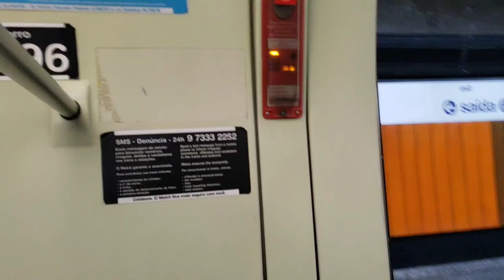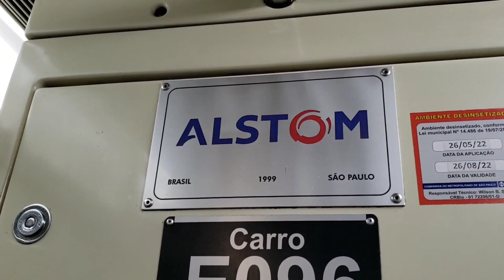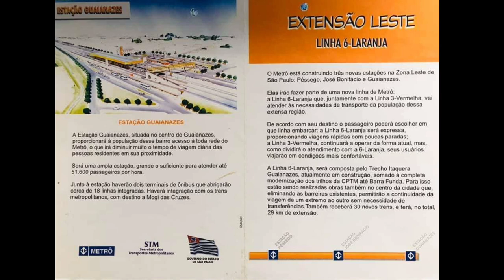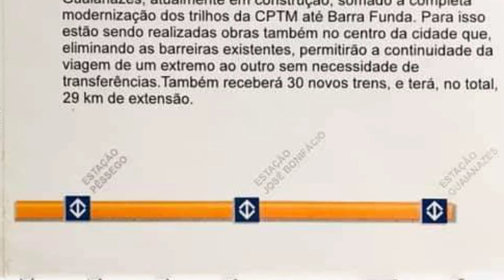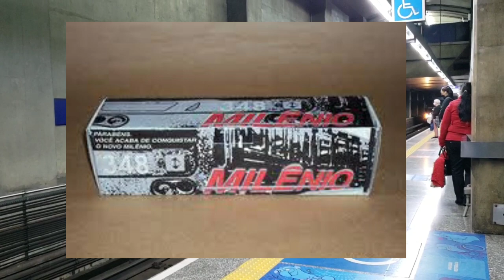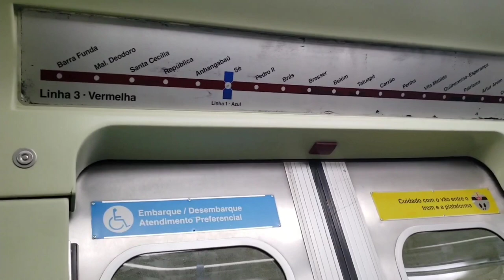CONHEÇA A HISTÓRIA DA FROTA E DO METRÔ DE SÃO PAULO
Conheça a história da frota E da Companhia do Metropolitano de São Paulo

No ano de 1991, a Companhia do Metropolitano de São Paulo (CMSP) - Metrô SP, licitou cerca de 67 composições. Esses trens seriam
divididos em dois lotes:
•Lote 1: 45 trens para a expansão da Linha 2 Verde, entre Vila Madalena e Vila Prudente;
•Lote 2: 22 trens (sendo 16 para a complementação da frota da Linha 3
Vermelha, e outros 6 para a expansão até Guaianazes) - antigo projeto da Linha 6 Laranja;
A Linha 2-Verde ja operava entre Consolação e Paraíso, com perspectiva de futuramente operar entre Vila Madalena e Oratório. Na época, o GESP estava passando por sérias dificuldades financeiras (inclusive, o Fleury entregou apenas as estações Ana Rosa, Clínicas e acabou interrompendo as obras da expansão Norte e Leste), e o contrato de 45 novos trens para a linha acabou ficando "congelado", ja que por muitos anos era transportado um número de passageiros que eram atendidos por trens de outras linhas (no caso trens das frotas A, C e D das linhas 1-Azul e 3-Vermelha).
A melhora da situação veio a ocorrer após a entrada do governador Mário Covas em 1996, e as obras paradas foram retomadas. Como a linha verde ainda possuia uma demanda baixa, não era necessário uma compra de novos trens. O GESP autorizou a fabricação de parte daqueles trens licitados em 1991, mas ao invés de 22, seriam apenas 11 composições. A vencedora da licitação foi a antiga Mafersa, que veio a falência em 1996. Com isso, no ano de 1997, a francesa Alstom comprou o local da antiga fábrica localizada na Lapa e deu continuidade ao projeto. Os trens foram entregues para a Linha 3 Vermelha em outubro de 1999 e permaneceram por lá até 2001, quando foram transferidos para a Linha 2 Verde. Segundo informações, essa transferência ocorreu devido ao fato de que os trens da frota E acabaram danificando o trecho do elevado entre Brás e Pedro II. Chegaram a colidir com as passarelas de emergência, danificaram as sapatas de sustentação dos viadutos e causaram até trincas nas estruturas. O motivo explicado foi que como tinham menos bancos que os demais trens que já rodavam na linha 3, podiam levar mais pessoas em pé e consequentemente ficavam mais pesados e atrasavam o carrossel de trens.
Em 2011, o Metrô realocou duas unidades desta frota (E10 e E11) para reforçar a frota da Linha 3, já que os antigos C e D estavam sendo mandados para a modernização. Mas novamente problemas surgiram e desta vez foi devido a superlotação, os compressores não aguentavam a alta demana, e os trens acabaram sendo devolvidos a Linha 2 em 2012. Anos mais tarde, em fevereiro de 2017, o trem E02 passou a operar na Linha 1 Azul (inicialmente apenas aos finais de semanas) graça a saída dos trens das frotas A e D para a modernização. Logo em seguida, as outras 10 unidades gradativamente foram sendo transferidas para circular pela linha, onde permanecem até os dias atuais.
Em 2015, o Tribunal de Contas do Estado de São Paulo julgou irregular a compra destes trens. Já que o contrato utilizado era de 1991, o contrato venceu em 1997 e os trens ficaram prontos apenas em 1999. Segundo a Lei da Licitação, é permitido que um contrato possa ser usado para novas compras até no máximo 5 anos.

■ATUALMENTE■
As 11 composições pertencem a Linha 1 Azul, que liga o Jabaquara ao Tucuruvi, sendo elas: E01, E02, E03, E04, E05, E06, E07, E08, E09, E10 e E11. Considerado o pior MKBF (falhas por KM rodado) do Metrô, essa pequena frota tem passado a circular mais nos horários de picos, já nos horários de vale permanecem nos pátios e só entram em serviço caso necessário. Infelizmente, ainda não se sabe a destinação futura que a companhia dará a esses trens. Há muitos rumores de que os mesmos serão aposentados muito em breve, e não deverão passar pelo processo de modernização.